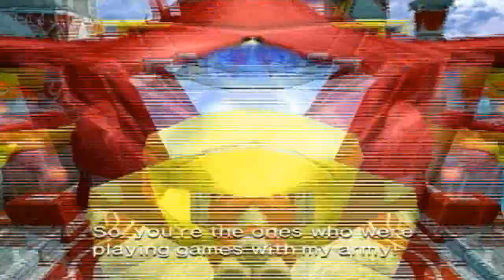Sonic Heroes Playthrough [Team Chaotix] [Part 2]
Its time for new heroes... join Sonicblade147(aka K147) in a game where team formations, cheesy lines, and teamwork is required for.. the Sonic Heroes Playthrough!!

All the teams stories will be uploaded while the one with comm will have a combination of all the teams.